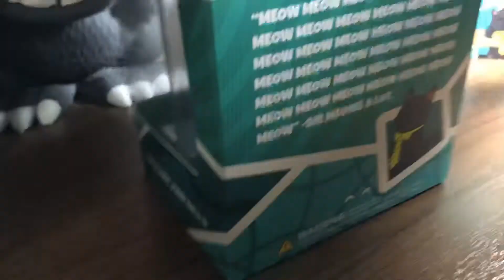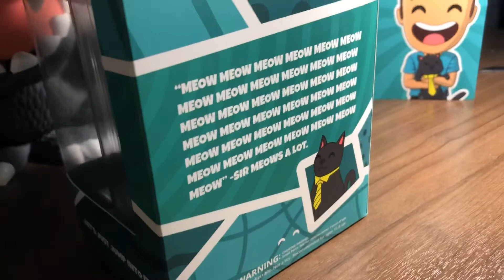My Denis you tooz finally arrived after months